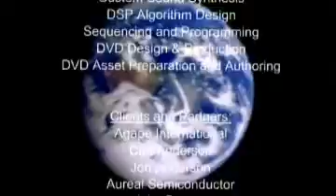vsi info v2